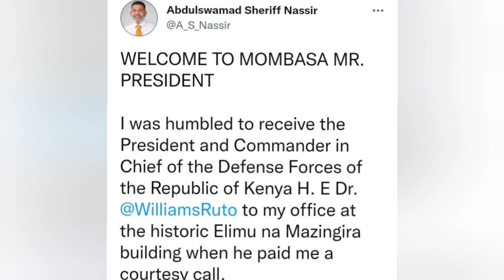Kenyans Left Talking As President William Ruto Publicly Visits ODM Leader Raila Odinga's Strongman